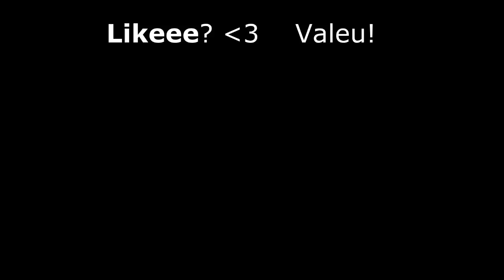Jax instigante - LoL - 156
QUER JOGAR LOL?
Valeu! s2